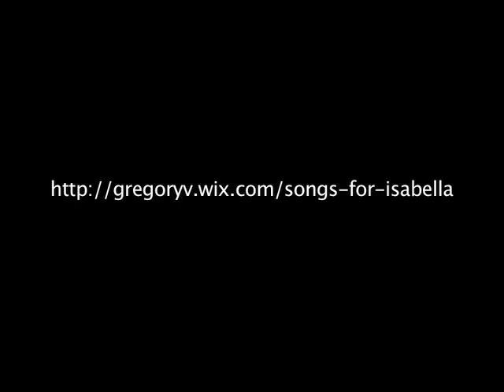Tom Kiesche - Song for Isabella - 9/28/2013 - No Picture iPhone recording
Tom Kiesche - September 28th, 2013 MBar - Recorded on iPhone... Goes with this BLOG...

Purchase Park Ranger Park (Fantasy Fiction) on Amazon
Sympathy for the Devil (Detective Noir mixed genre) on Amazon
And I'd Like To Thank (Oddly told tale) on Kindle